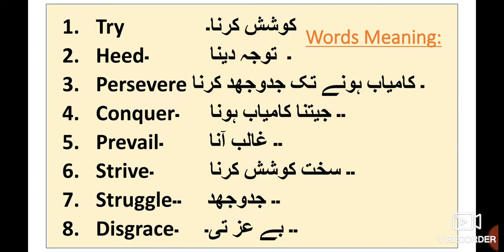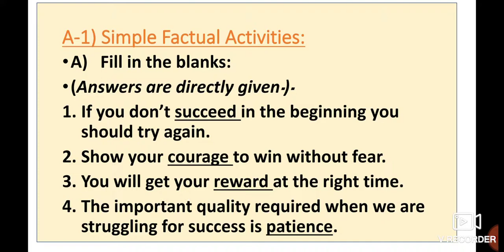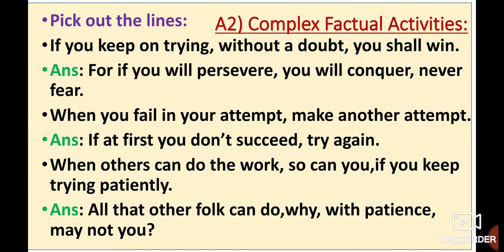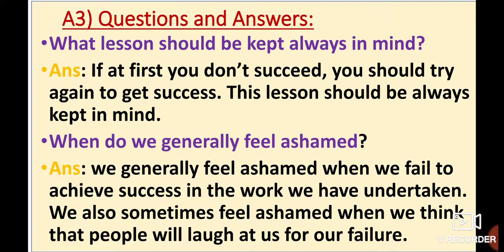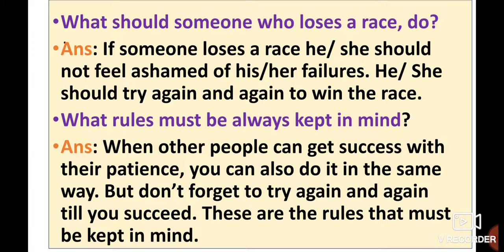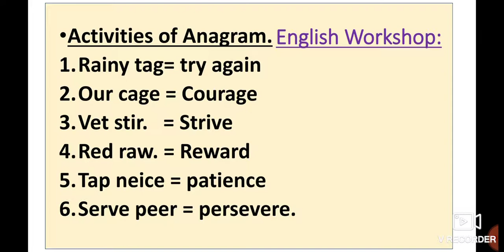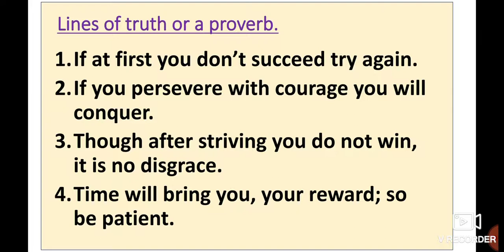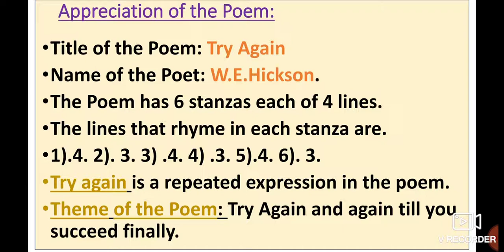8th English 2.1 Try Again English Workshop Appreciation سوالات کے جوابات سرگرمیاں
8th English 2.1 Try Again English Workshop Appreciation of the Poem and complete Activities with words meaning and questions answers. This video gives you complete information about the poem 2.1 Try Again English Workshop. This video is useful for students of Urdu medium 8th class. This video helps students of Urdu Marathi Hindi medium to understand learn more about questions answers of the Poem. Urdu medium channel by sir Abdul sattar khan provide quality online education for students of Urdu medium 8th class English.